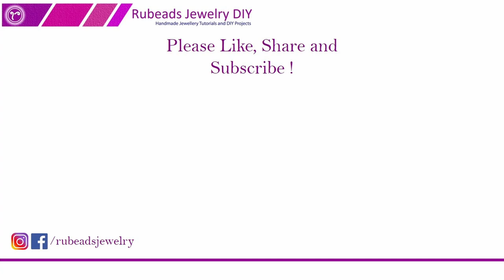Anklet Making Easy Beading Tutorial with Seed Beads|Jewelry Making |Moti Payal Banane ka Tarika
Beaded Anklet Tutorial | Anklet Making | Jewelry Making DIY

Hello My Friends, This Handmade Beading Tutorial is regarding Beaded Anklet Making at home. It shows, How to Make Anklets with Seed beads. I share DIY Homemade/Handmde Beads Jewellry/Jewellery Making Tutorials which are easy to Follow on my Channel Rubeads Jewelry DIY
For My Hindi Viewer
Iss Video Tutorial Mai Moti ki  Payal Jewellery Kaise Banate hain, Dikhaya Gaya Hai. Iss Channel Main Moti Payal ki Different Designs, Moti Payal Banane ka tarika Share Kiya Gaya Hai. Yahan pe Main Seed Beads ya Choti Moti Use ki hoon.
📌If you Like this Tutorial, then Hit LIKE👍.
📍Materials Required-
👉seed beads size 11/0
👉Clasp
👉Needle and Thread
This channel is about Handmade Jewelry Making and other Creative Pieces of Stuff. Beginners can learn them comfortably by following the tutorials. Here you can learn all types of jewellery making like Beads, Kundan, Fabric, Crochet, Gota, Thread, Mangalsutra etc.
Your support and suggestions are welcomed and highly appreciated.
You can have a look at my creations on my Facebook Page.
💗Add some creativity to your life and make your life more colourful.💗